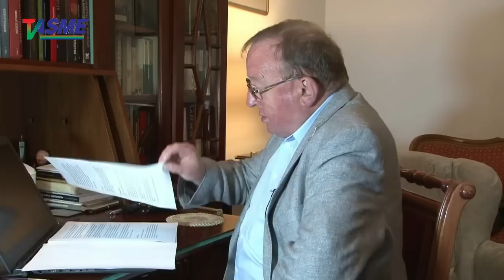Maria Curie - Skłodowska zrezygnowała z ogromnych pieniędzy, oferowanych Jej za odkrycie radu!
Archiwum Q&A!
O zadymach na Ukrainie i Białej Rusi, o Polakach za granicą, o przyszłości Polski i świata, o umysłach lewaków, o różnicach między cywilizacjami, oraz o etyce i nauce!
Jeżeli szanowni widzowie zaakceptują takie starocie, to przypomnę WSZYSTKIE odcinki Q&A na tym kanale!